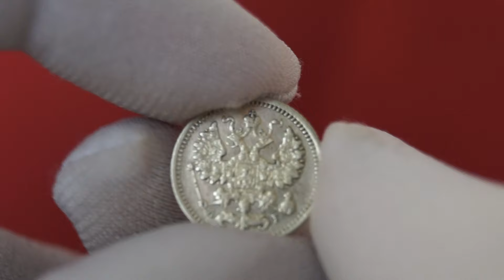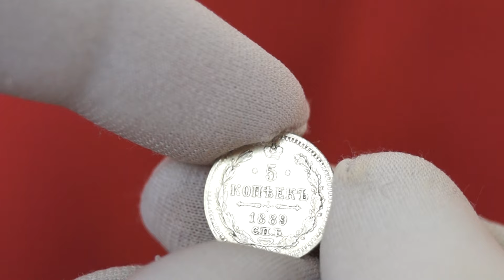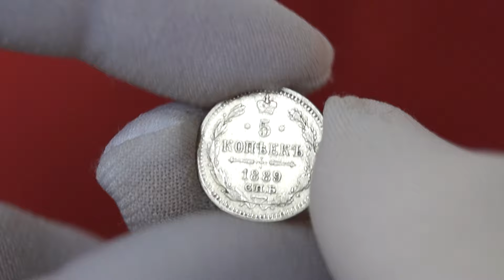5 копеек 1889 СПБ АГ / 5 копійок 1889 року СПБ АГ / 5 kopecks 1889 SPB AG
5 копеек 1889 года СПБ АГ

Санкт-Петербургский монетный двор
Инициалы минцмейстера – АГ (Аполлон Грасгоф)
Стандартный вес – 0,8 гр